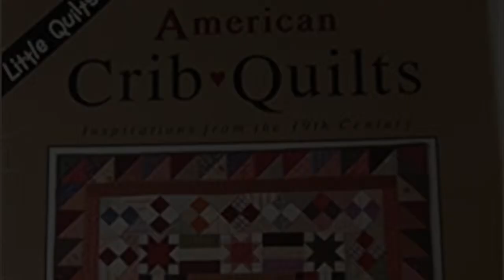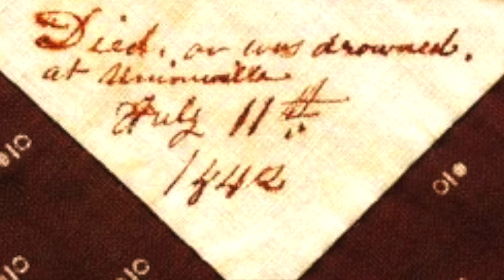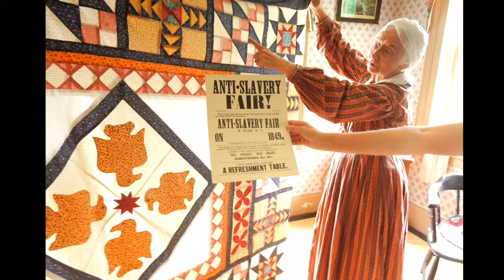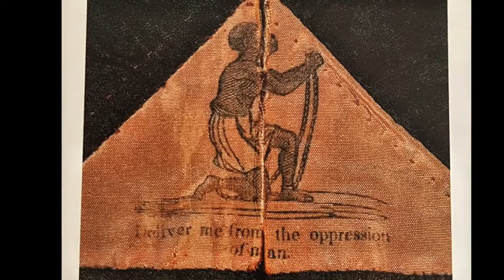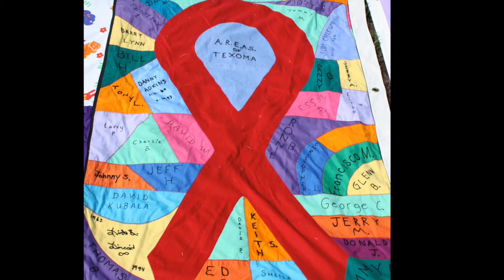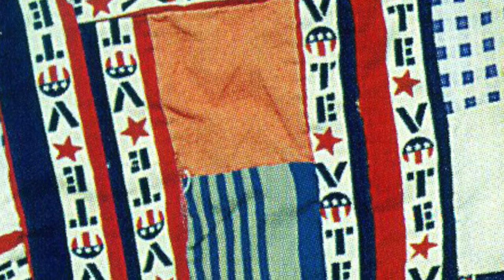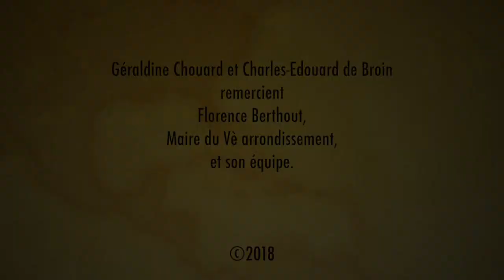Géraldine Chouard, passion patchwork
Géraldine Chouard, Professeure d'études américaines à l'université Paris Dauphine, présente sa passion personnelle et professionnelle pour le patchwork américain - un art politique et engagé, étroitement lié à l'histoire des Etats-Unis.
Vidéo réalisée par Ariane Hudelet à l'occasion de l'exposition "L'Amérique comme patchwork. Les Etats-Unis au fil de leurs quilts", mairie du Vè arrondissement, Paris (20/11 - 1/12/2018).